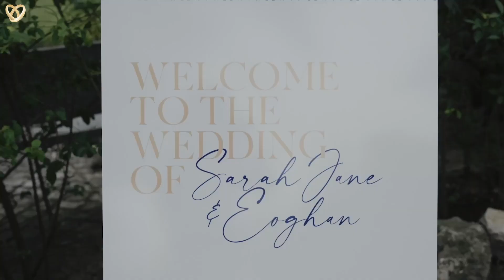Ein traumhaftes Hochzeitsvideo aus Halle (Westf.) ❤️ Hochzeitsfilmer mit Leidenschaft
Hochzeitsagentur:
„Alexshow - just love“